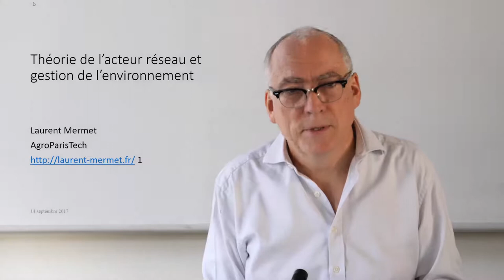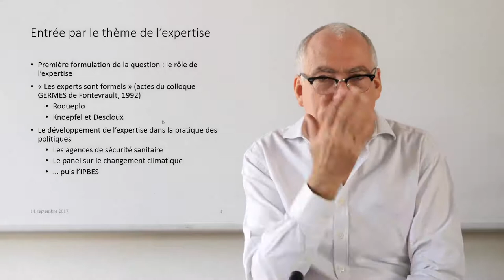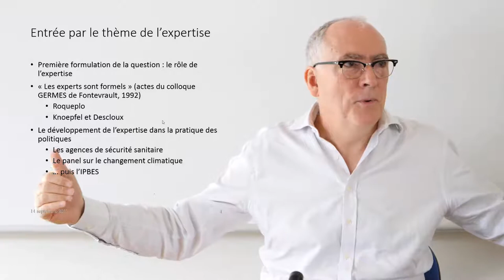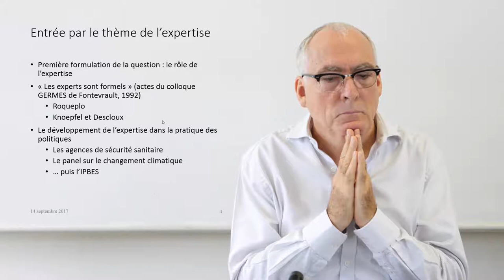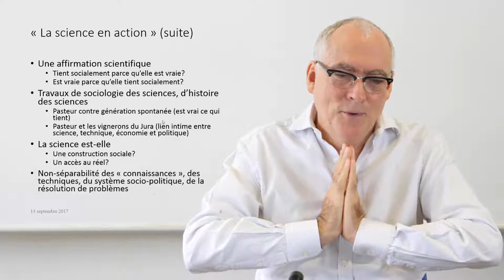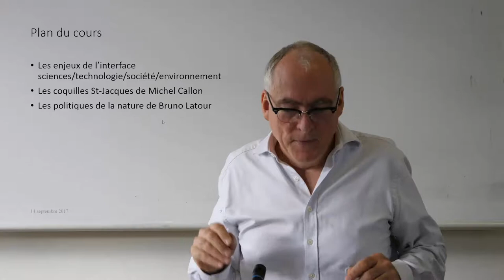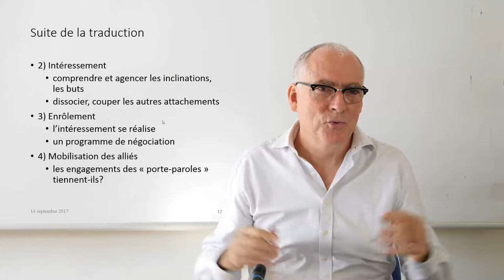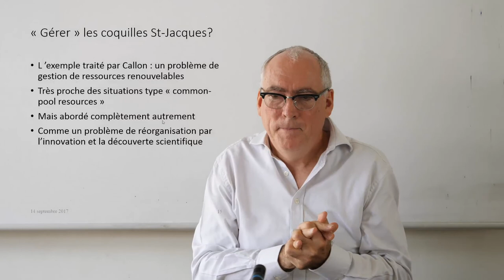9 TGSE 2017 Acteur-réseau 1ère partie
Délivré dans le cadre du master spécialisé "Politiques publiques et stratégies pour l'environnement", ce cours présente et discute la théorie de l'acteur-réseau et les perspectives qu'elle ouvre pour comprendre les relations entre science et action dans le champ de l'environnement.
Dans cette première partie, Laurent Mermet discute de la question de l'expertise avant de présenter un article célèbre de Michel Callon sur les coquilles saint-jacques et les marins pêcheurs, texte qui propose une théorie de la traduction pour rendre compte de la manière dont une innovation peut transformer une situation sociale et écologique.